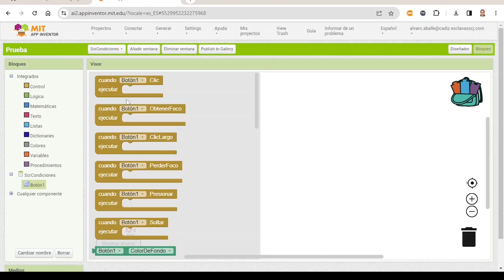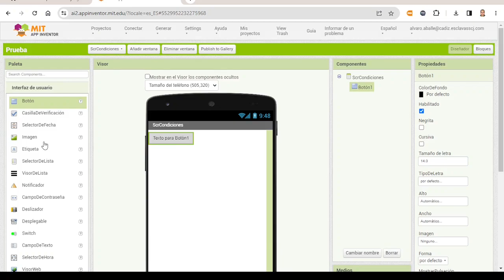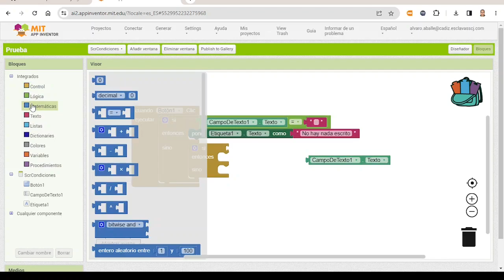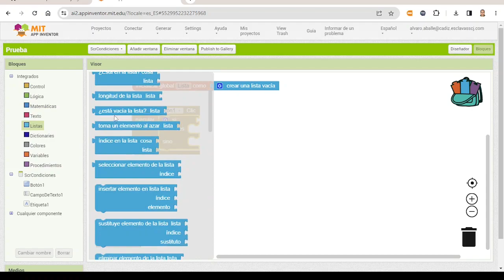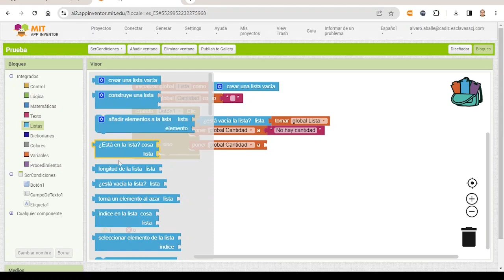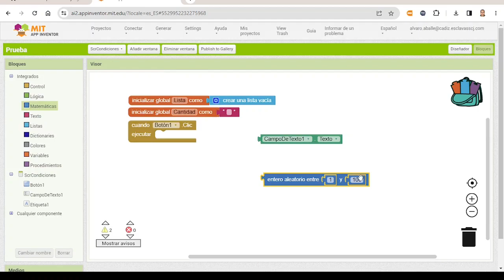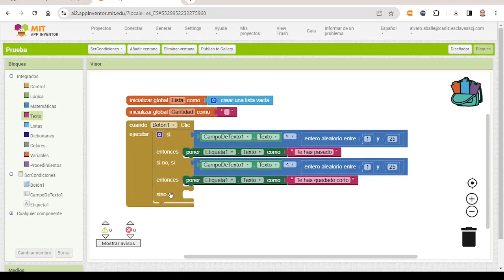Lo siento, hay condiciones App Inventor ESO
Computación y robótica
Situación de aprendizaje de la Junta de Andalucía: ¡Adiós agenda escolar, adiós!
Desarrollo móvil
4. Quiero aprender a hacerlo
4.3. Entre bloques anda el juego

Capítulos:
0:00 Introducción
0:23 Actividad 1
1:04 Actividad 2
2:06 Actividad 3
3:42 Actividad 4
5:04 Actividad 5